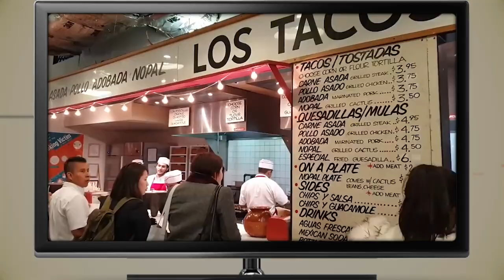14 Worst Places to Visit in the Summer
Summer is finally here! It's been a long year, it's about time that we take a break from the craziness that's been the last year. And seeing as most of us were locked down last summer because of the pandemic, this summer season is sure to be pretty eventful. So bust out your swimsuits and put on some sunscreen because Summer 2021 is looking like it's going to be one for the history books.

With the kids being out of school, summer is not surprisingly one of the most popular times of the year to travel. What better season could there be to go hiking or visit breathtaking natural wonders of the world than summertime?

Well, for one thing, the climate of some regions of the world can be downright dreadful in these hot, humid months. With temperatures far exceeding 100 degrees Fahrenheit, some destinations can be downright hazardous to your health. Then theirs the humidity. When you couple high heat with moist air, you end up feeling like you're trapped in a sauna.

There's also the fact that some travel destinations are just so overrun with rude, obnoxious, and entitled tourists that they become almost impossible for travelers to really appreciate what they have to offer. While some of these destinations are phenomenal vacation destinations other times of the year, you should think twice before booking a trip to any of these places in the summer.

14 Worst Places to Visit in the Summer